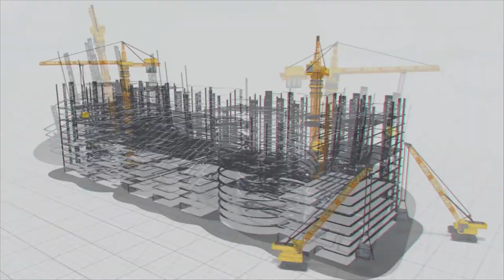Drillmec: The Tale of a Century-Old Rig Maker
Earth is a ball of abundance! It has many resources that are essential for human life, including oil. Extraction of oil is done using oil drilling rigs and specialised structures. These rigs are designed to drill deep into the Earth's core, often reaching depths of several thousand feet.

Oil drilling rigs mainly comprise onshore and offshore rigs that may vary in size and complexity depending on the location and type of drilling being performed.

Drillmec, a century-year-old company currently a part of the MEIL group, is a global contractor in designing and manufacturing drilling and workover rigs for the Onshore and Offshore Oil & Gas industries.

Its quest in India began in 2019. Since then, under the 'Make in India' and 'Atmanirbhar Bharat' initiatives, the company has been manufacturing indigenous rigs at Hyderabad-Telangana, & Kakinada-Andhra Pradesh facilities.

Using cutting-edge technology, it manufactures highly specialised equipment that plays a crucial role in the oil and gas industry, helping to identify and extract valuable resources used to power homes, businesses, and enterprises worldwide.

Our efficient teams of engineers, designers, and technicians have been creating high-performance equipment that can withstand harsh drilling and exploration conditions to meet the industry's demands. Our rig-making teams incorporate innovative features such as automation and remote monitoring to improve efficiency and safety.